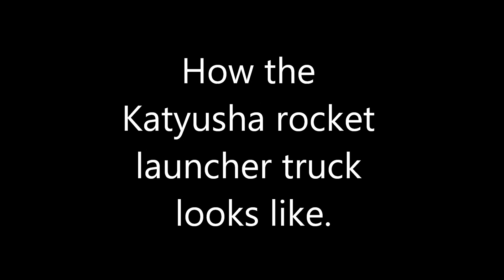Company of Heroes 2 - Katyusha rocket launcher truck Bug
When I loaded a game, this is what greeted me.